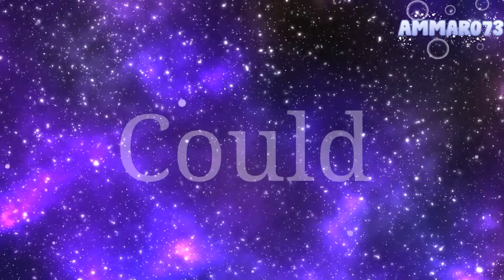Farewell || GL || Meme (farewellcrystalsnowcollab) {LAZY}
Probably the laziest video i have ever done
Also its not a remake  .w.
What apps did i used?